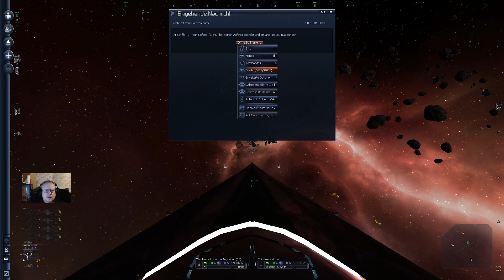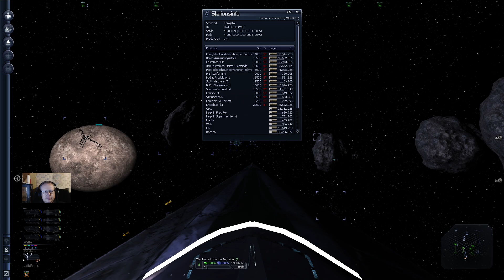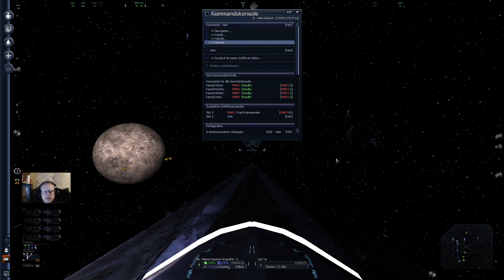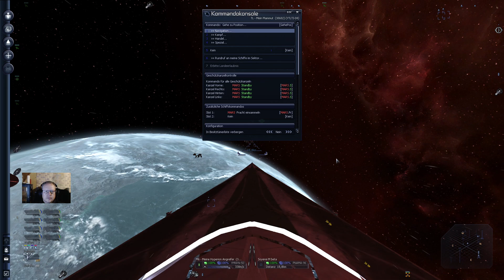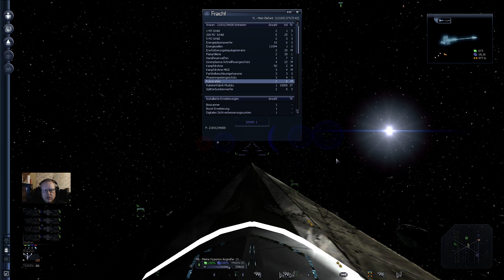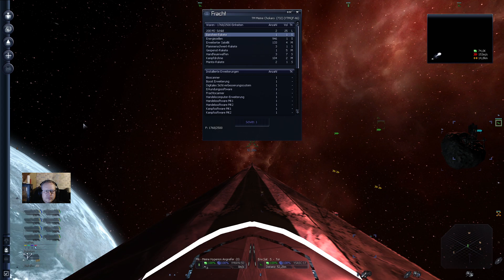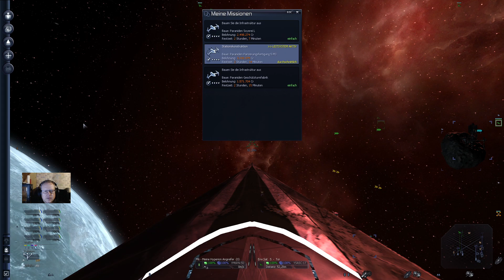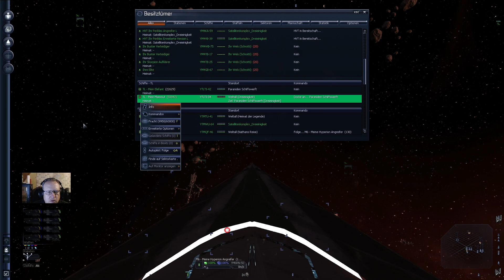X3: Terran Conflict #262 Handel - Bauaufträge fertig!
Bauaufträge fertig! Nur für andere zu bauen ist ja auch nicht die Lösung.